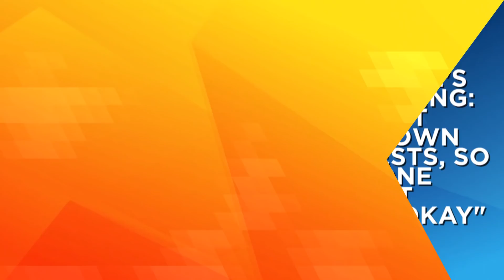Prince William Reveals What Prince George Wants From Santa! | Access Hollywood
Prince William met with Santa Claus and hand-delivered Prince George's Christmas list to the man in the big red suit. What did the young royal want under his Christmas tree? Watch to find out!